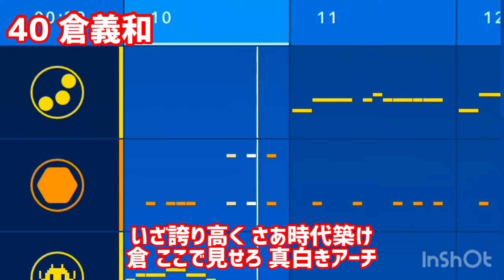【Medly】元広島東洋カープ 倉義和 応援歌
元広島東洋カープ 倉義和 応援歌
【歌詞】
いざ誇り高く さあ時代築け
倉 ここで見せろ 真白きアーチ

音源変えてみました
他にもいろいろあるので試してみようと思います